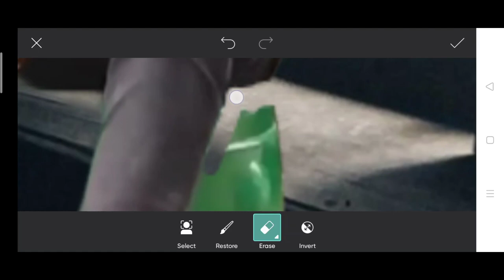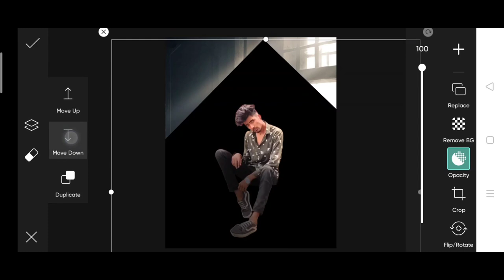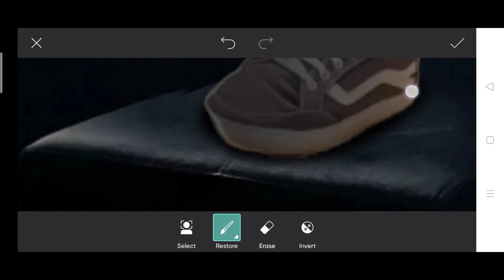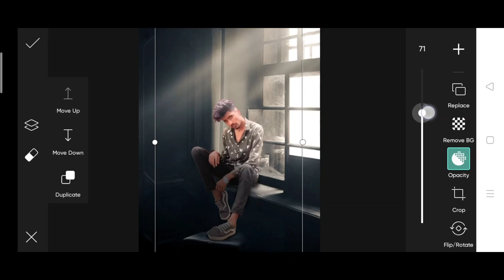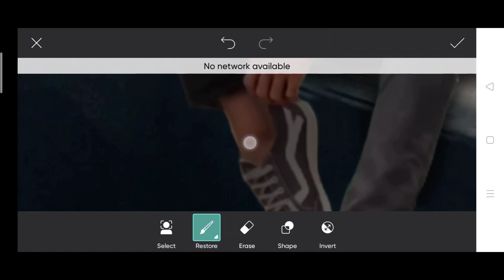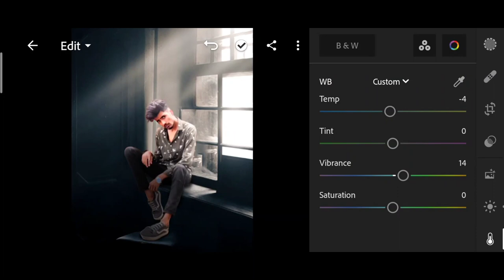PicsArt realistic manipulation | instgram viral photo editing | photoshop jesa background change?